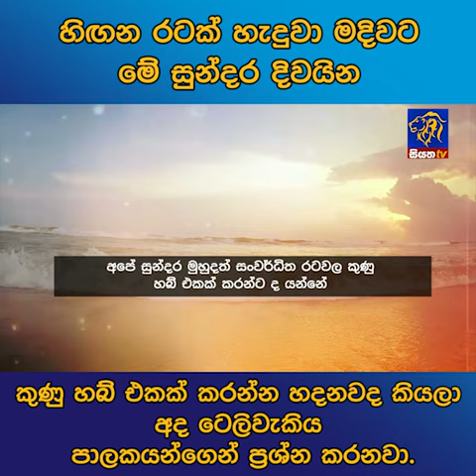හිඟන රටක් හැදුවා මදිවට මේ සුන්දර දිවයින කුණු හබ් එකක් කරන්න හදනවද කියලා අද ටෙලිවැකිය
හිඟන රටක් හැදුවා මදිවට මේ සුන්දර දිවයින කුණු හබ් එකක් කරන්න හදනවද කියලා අද ටෙලිවැකිය පාලකයන්ගෙන් ප්‍රශ්න කරනවා.